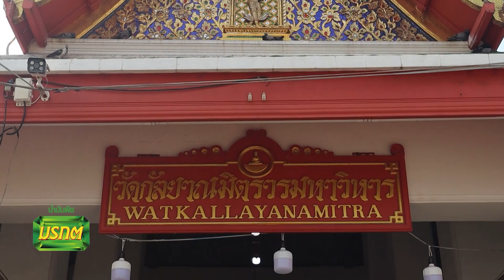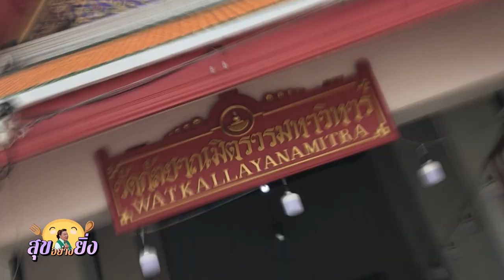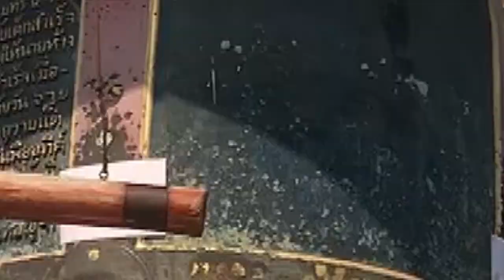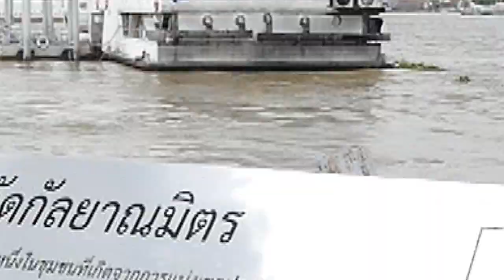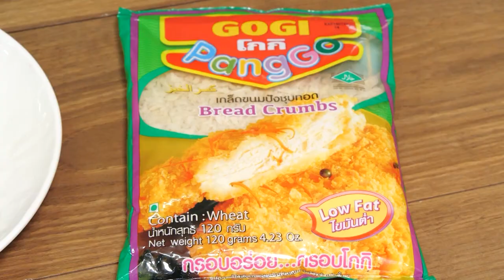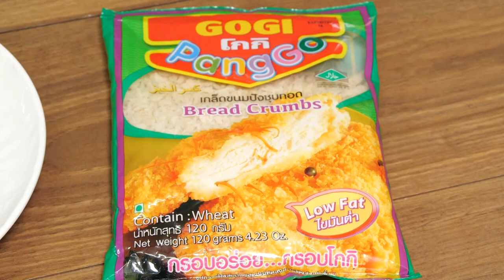อาจารย์ยิ่งศักดิ์ สุขอย่างยิ่ง EP.08 [1/3] กราบสักการะหลวงพ่อโต เสริมสิริมงคลที่วัดกัลยาณมิตร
▲Line @yingsakfood